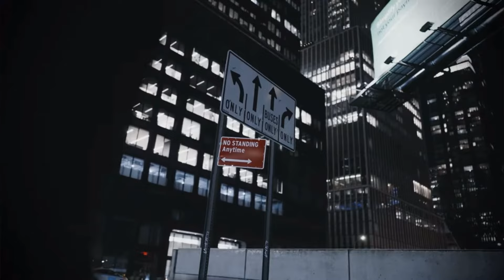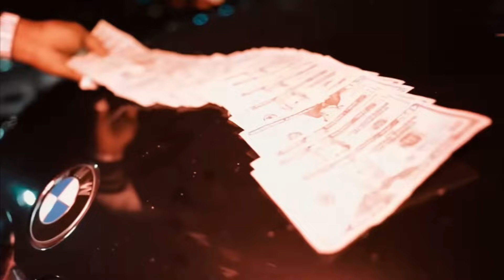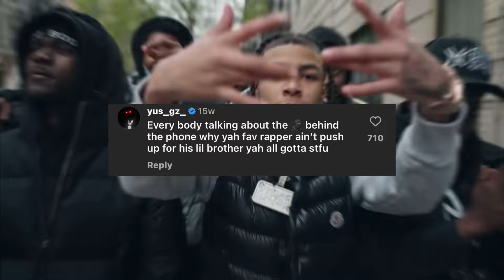4 Most EMBARRASSING NY Drill Rappers...‼️😳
4 Most EMBARRASSING NY Drill Rappers...‼️😳

MY OTHER CHANNELS:
1. @taytocrazy
2. @Taytoloaded